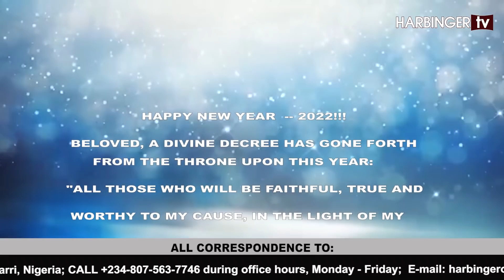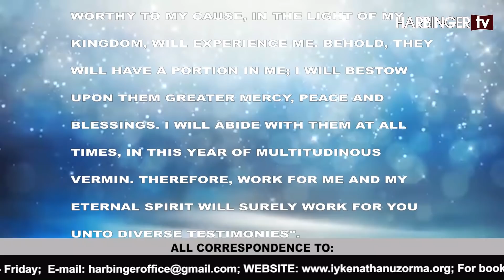2022 DIVINE VISITATION - THE LORD SPEAKS #1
2022 DIVINE VISITATION - THE LORD SPEAKS #1